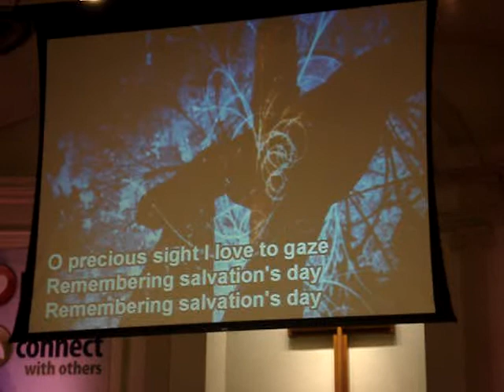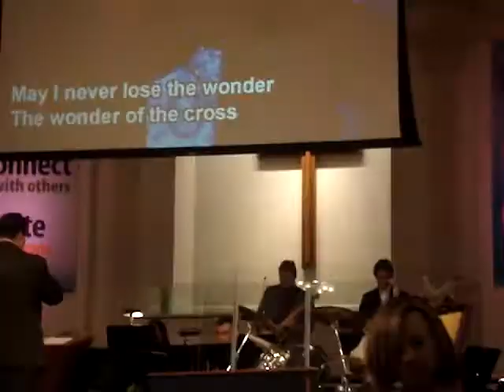Rehoboth09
155 Years Rehoboth Church in Tucker GA